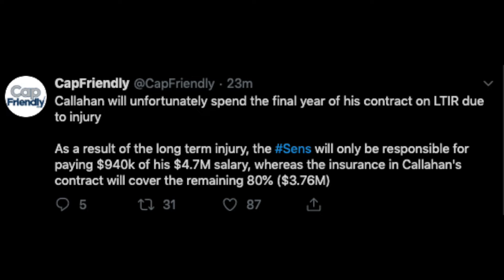NHL Trade - Lightning & Senators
The Ottawa Senators trade Mike Condon to the Tampa Bay Lightning for Ryan Callaghan.  Draft picks were also swapped.
There have been NHL Trade Rumours regarding Ottawa picking up a bad contract to gain other assets.  Ottawa Senators trade rumours and Tampa Bay Lightning trade rumours have been discussed on the channel recently.